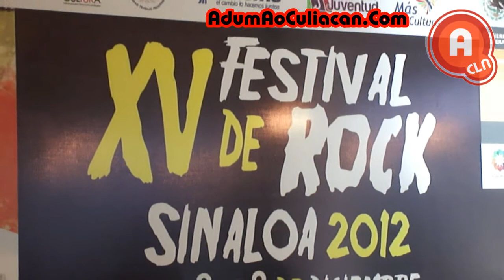Festival de Rock Sinaloa 2012 del 06 al 09 de Diciembre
XV Festival de Rock Sinaloa se Realizara en Mazatlan, Los Mochis y Culiacan
Bandas Destacadas: Lost Acapulco, Colectivo Casa Verde, Yokosuna, Thell Barrio, Bengala, Dendron, y la Gusana Ciega ...